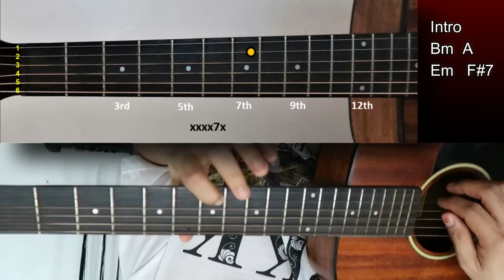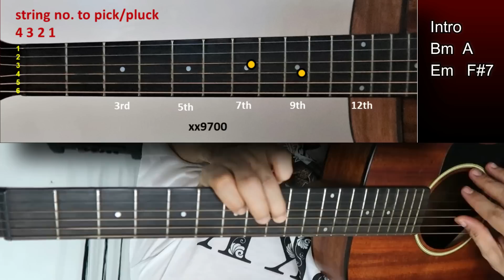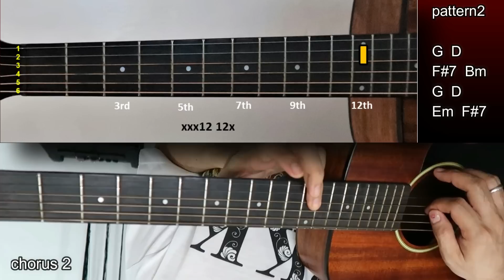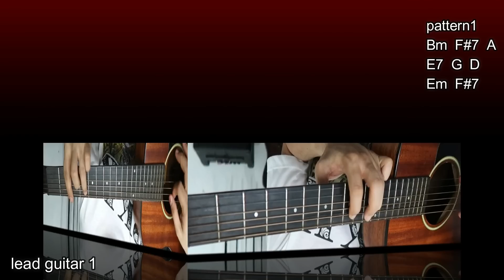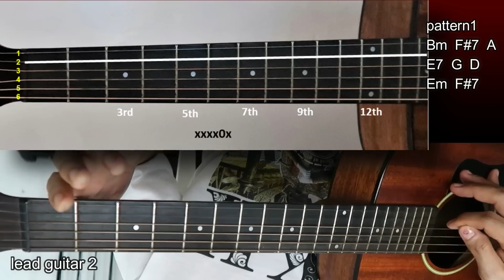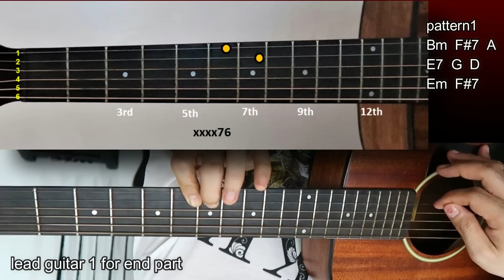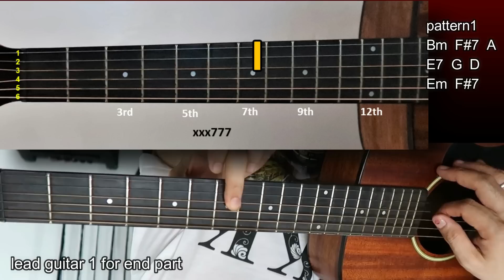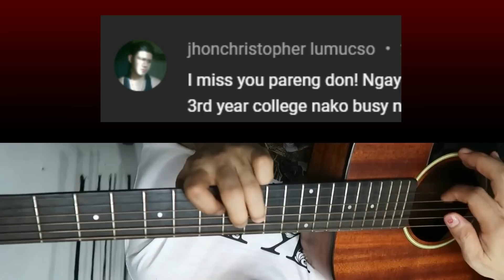HOTEL CALIFORNIA lahat ng Lead "Guitar Tutorial" sa unplugged version by EAGLES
timestamps
0:00 Instruction para sa guitar tutorial na ito
2:09 Intro first part tutorial
6:04 demo of intro first part
6:43 intro 2nd part tutorial
9:52 demo intro 2nd part
10:22 original intro tutorial
12:06 demo original intro
12:36 verse 1 tutorial
14:00 demo verse 1
14:30 chorus 1 tutorial
15:56 demo chorus 1
16:27 verse 2 tutorial
17:08 demo verse 2
17:34 chorus 2 tutorial
18:20 demo chorus 2
18:50 verse 3 tutorial
19:50 demo verse 3
20:17 lead guitar 1 tutorial and demos
23:23 lead guitar 2 tutorial and demos
32:56 end part lead guitar 1 tutorial
36:00 end part lead duet demo
36:35 demo of complete lead guitar + shout outs